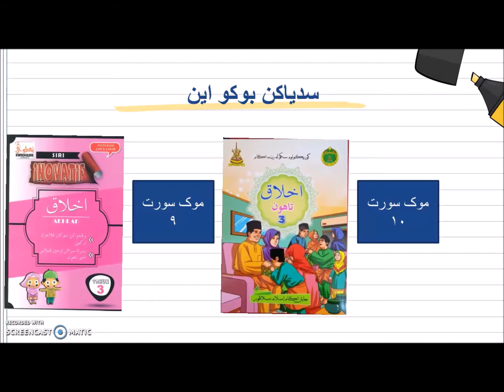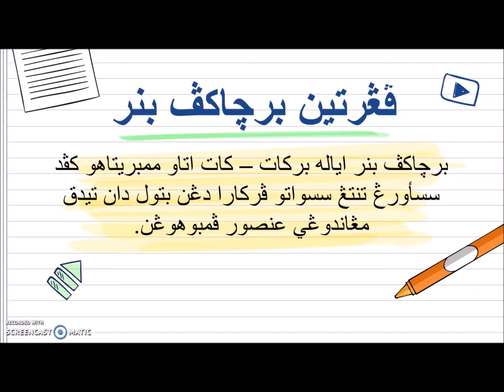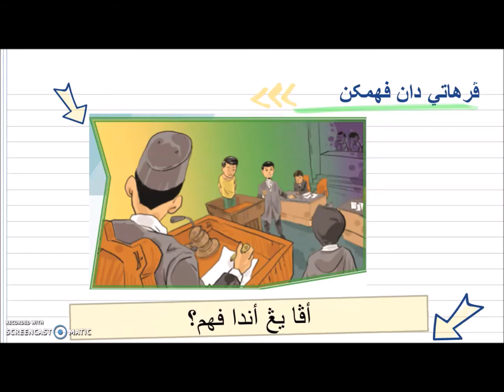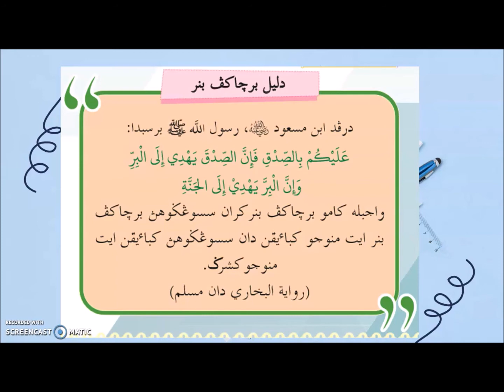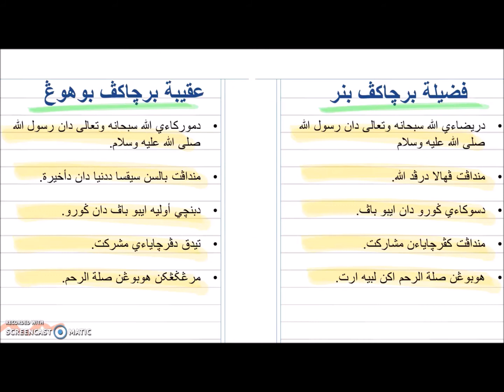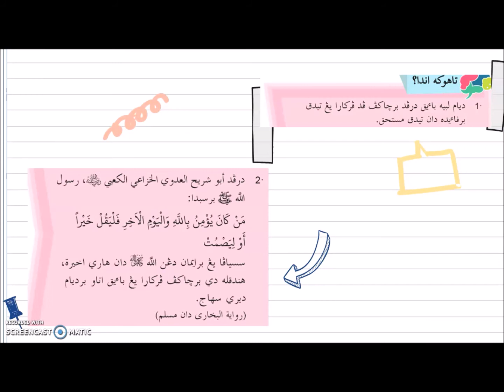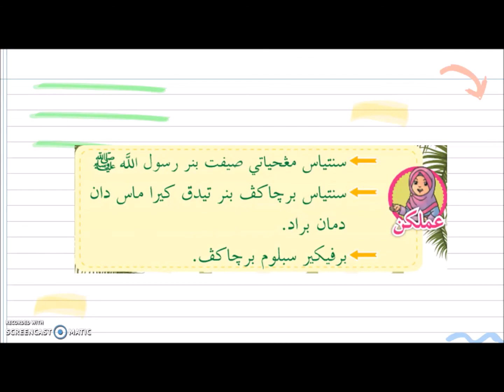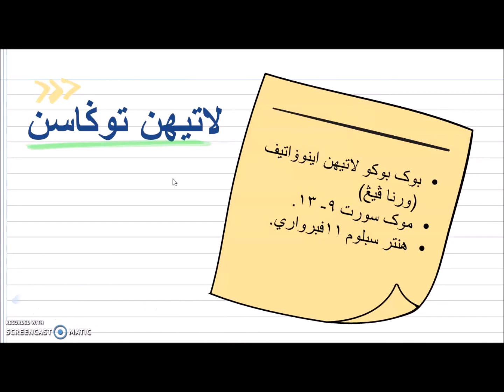TAHUN 3 | AKHLAK | BERCAKAP BENAR | USTAZ LUQMAN